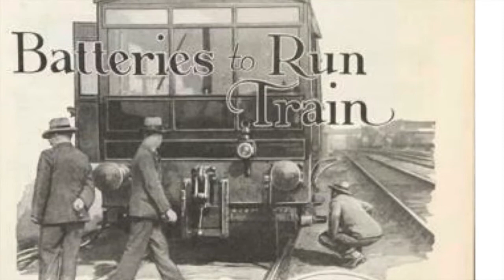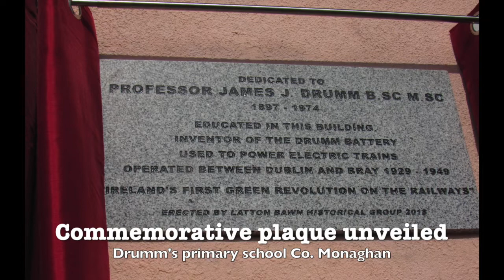Irish invented battery powered trains 85 years before Tesla | Season 1 – Episode 70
👋 Hey friends! In this video, we are featuring a battery powered train invented by Irish chemist Dr. James J. Drumm.

Dr. James J. Drumm was an Irish chemist who did advanced research into the development of powerful traction batteries at University College Dublin (UCD).

In 1929, Drumm applied for a patent on an improved alkaline battery which combined many of the advantages of both alkaline and lead-acid cells. The chief feature of this new chemistry was the high charge and discharge rates achieved. In comparison to contemporaries (notably from the Edison Battery Company) the Drumm battery could charge four times as fast, and discharge up to three times as fast, making strong acceleration and regenerative braking.

The Drumm invention was first made public and attracted widespread interest, not just here in Ireland, but across Europe and in the US. Reflecting on Drumm's achievement there were many challenges to confront when developing the traction battery system. For it to be effective it had to:
1. Have a long life
2. Be mechanically robust
3. Have a low upkeep cost
4. Have low weight in relation to its output, for obviously the battery forms part of the haulage load
5. Be capable of giving rapid acceleration which involves rapid discharge
6. Be battery capable of rapidly charged

The Drumm train project was given £27,000 and the Drumm Battery Company was formed. In 1930, a small four-wheeled petrol-driven railcar was modified at the Inchicore rail works, and was outfitted with a 110V battery, as well as two 22kW motors. Trial runs showed that the train could attain a speed of 80 kph (50 mph) within fifty seconds of the start. A speed of 88 kph (55 mph) it is stated, was maintained for the greater part of the journey from Dublin to Bray. In February 1932 the Drumm battery train was charged at Inchicore and went on a test run to Portarlington and back — a total distance of 130 kilometres (80 miles) — on the single charge.

The first train was put into commission which comprised a twin coach double end (driver facilities at both ends) unit 38.4 metres (126 feet) long. The weight of the train with passengers was about 85 tons. There was seating accommodation for 140 passengers. The train could accelerate from standstill and attain speeds of 65 kph (40 mph) to 80 kph (50 mph) with ease. The train was fitted with a successful system of regenerative braking, whereby an important fraction of the energy surge made available on a down-gradient or on de-accelerating at a station was returned to the battery.

A second quickly followed, both becoming part of the Bray-Dublin service travelling the route 10 to 15 times per day. The battery was charged at Amiens Street Station (Connolly Station) and at Bray. The distance is about 23 kilometres (14.5 miles). Four Drumm Battery train units operated successfully on the Dublin to Bray section of the line with occasional runs to Greystones some five miles beyond, from 1932 to 1948.

During 'The Emergency' years (WWII 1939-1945), coal and petrol shortages affected steam locomotive and road transport. This meant that the Drumm trains had increased use. The impact of the war had a knock on effect on the company, as they were unable to source raw materials for the batteries and secure orders for the Drumm Traction Battery system. Electricity shortages also occurred on the Shannon due to low water levels and this affected the Drumm trains. Only peak services were provided and trains did not run between 10am to 4pm, Monday to Friday with no services on a Sunday.

By the summer of 1944 the Minister for Industry and Commerce, Sean Lemmas was non-committal about prolonging the life of the Drumm trains.

A decision was taken to withdraw the trains from service on the 12th July 1949, when the last Drumm train left Bray. All four railcars were converted at Inchicore to ordinary passenger stock and were hauled by steam locos. In the mid 1950’s they were withdrawn and replaced by new diesel railcars. These pioneering railcars were scraped between 1957 and 1964.

to view our back catalogue of videos.